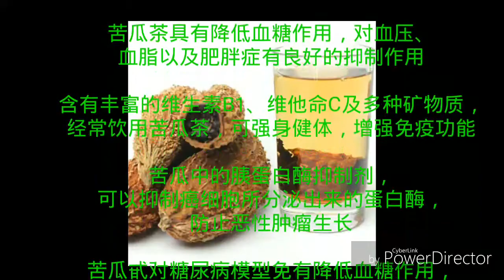铁观音苦瓜茶！很少人会知道！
本人喝过！是不错的茶